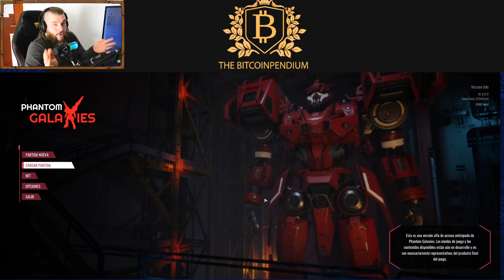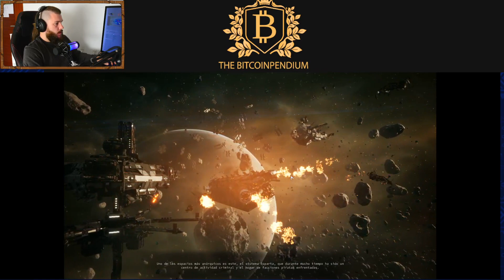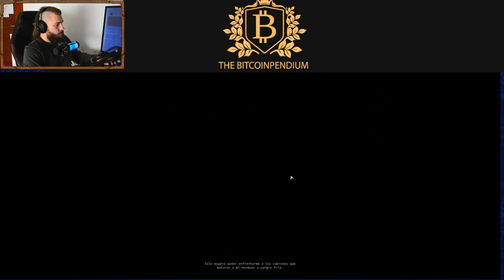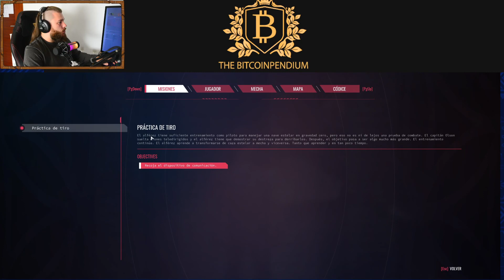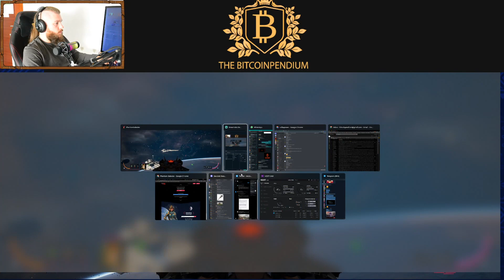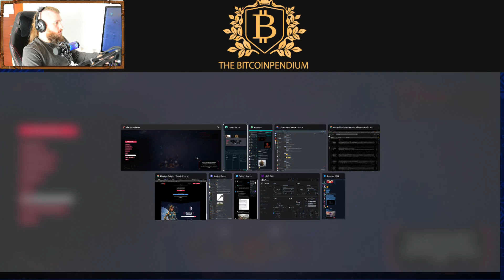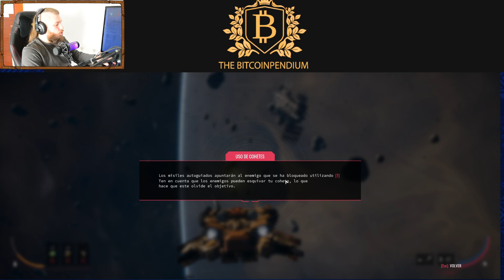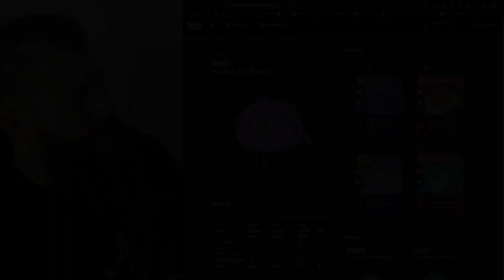Juego al Alpha de phantomGalaxies Uno de los NFTGame Triple A del 2022!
Quieres una beca de Axie infinity? unéte a la comunidad de GaleAxies!

Sigueme también en twitch! Directo 5 días a la semana mínimo!

Si todo lo que se dice aquí os suena a chino! no os preocupéis, tengo justo lo que necesitáis! Un libro donde se explica todo lo básico y necesario para ser un cryptoadicto!

Quieres Hacer trading de manera automática, con resultados y despreocuparte? aquí tienes el link para el Trading Bot the AltcoinPsycho!

Prefieres hacerlo manualmente? la mejor plataforma

Podéis seguirme en:

✅Invitaciones para CoinBase Earn! Aprende sobre criptomonedas y te recompensan con ellas! Desde esta puedes acceder al resto! gana más d 100€ por aprender!

Ten en cuenta que poseo una cartera diversa de cripto monedas, ya que deseo ser transparente e imparcial con la comunidad de cripto monedas en todo momento y, por lo tanto, el contenido de mis vídeos está destinado a FINES DE INFORMACIÓN GENERAL, no a asesoramiento financiero. La información aquí contenida es solo para fines informativos. Nada de lo contenido aquí se interpretará como asesoramiento financiero, legal o fiscal. El contenido de este vídeo es únicamente la opinión del orador que no es un asesor financiero autorizado o asesor de inversiones registrado. La compra de cripto monedas presenta un riesgo considerable de pérdida. El orador no garantiza ningún resultado en particular. El rendimiento pasado no indica resultados futuros.